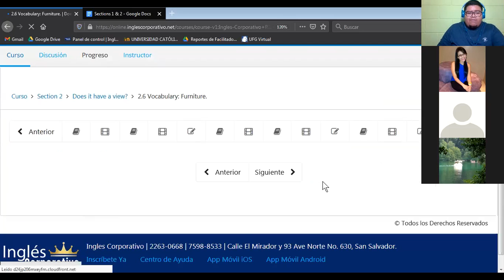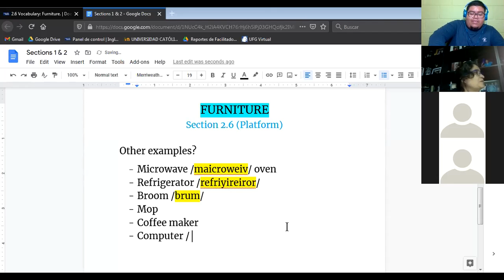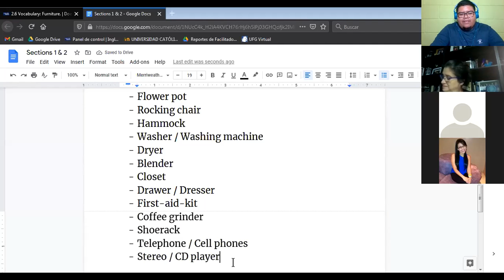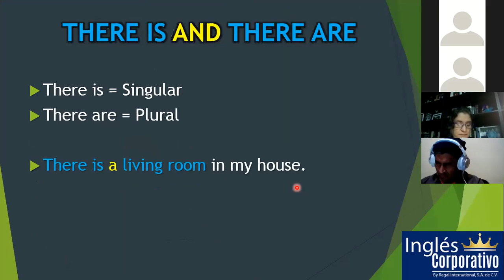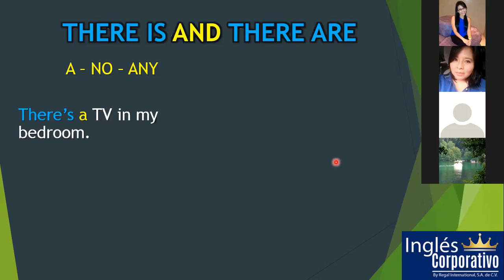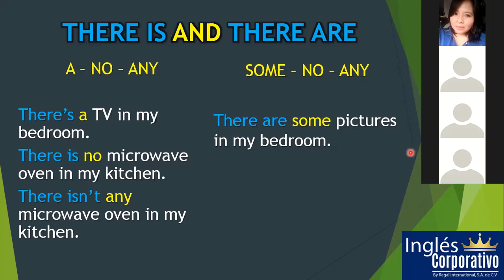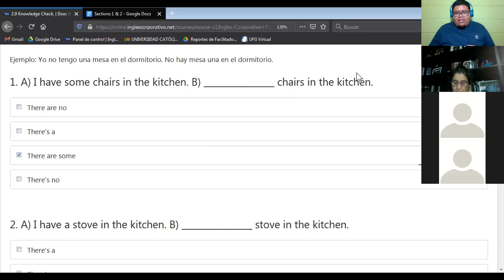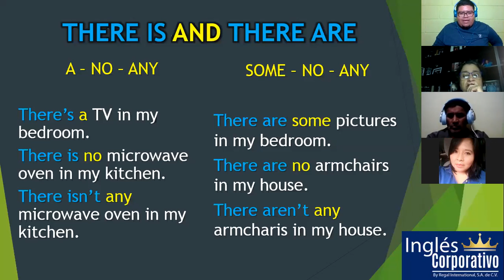Ingles Corporativo-There is and there are (01/12/2020)